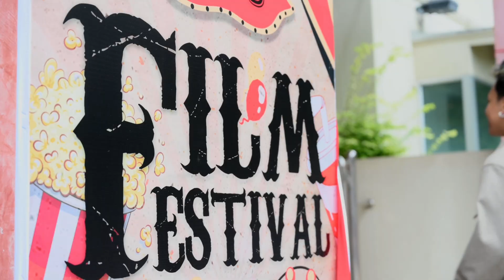คณะดนตรีและการแสดงของเรามีหลักสูตรอะไรบ้างนะ?! - 20/11/2023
คณะดนตรีและการแสดงของเรามีหลักสูตรอะไรบ้างนะ?!
วันนี้พี่ PINK พาพี่ เจนนิเฟอร์ พาร์คิน พี่นิสิตในคณะฯ
มาเล่าให้น้อง ๆ ฟังค่ะ!

📔💟 TCAS67 - 1 PORTFOLIO 📔💟
คณะดนตรีและการแสดง มหาวิทยาลัยบูรพา
เหลือเวลาสมัคร / ส่งพอร์ท อีกเพียง 1 สัปดาห์!!

รายละเอียดแบบสรุปมาให้แล้ว
(โครงการ 👉 "รับตรงคณะดนตรีและการแสดง" เท่านั้น)
ดูโจทย์/ส่งคลิป/ส่งพอร์ท

Faculty of Music and Performing Arts